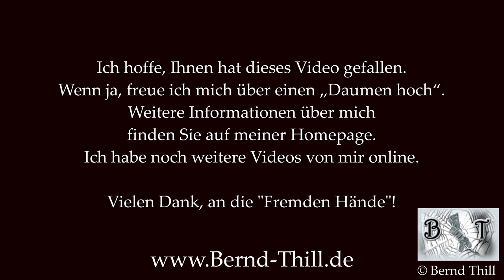Essenseingabe bei einem Tetrapastiker (How to feed a person with infantile cerebral palsy) 4K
In diesem Film zeige ich, wie man mir das Essen eingibt.

In this video I show how I get food by one of my assistants.